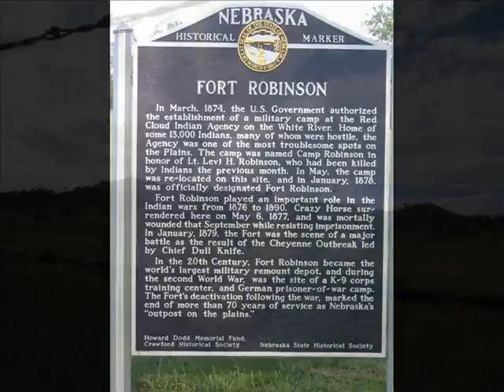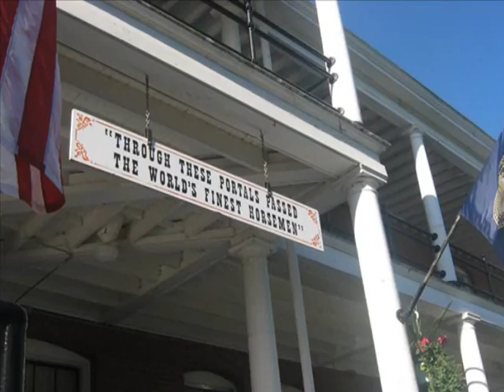American Safari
My 2009 trip to Southeast Wyoming, Northwest Nebraska and the Black Hills of South Dakota.